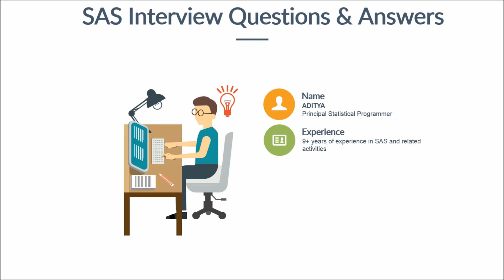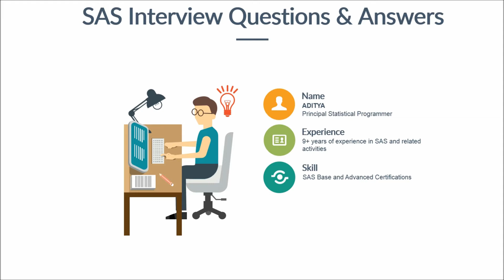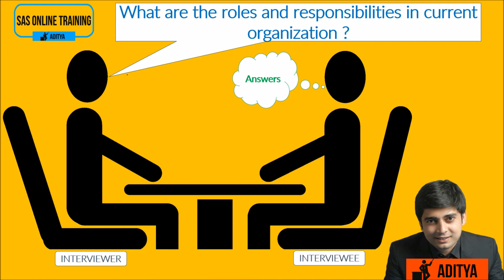SAS Clinical Interview QUESTIONS By ADITYA Naidu : QUESTION #1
SAS Clinical Interview QUESTIONS and ANSWERS By ADITYA  QUESTION #1. This is about What are your responsibilities as clinical SAS Programmer